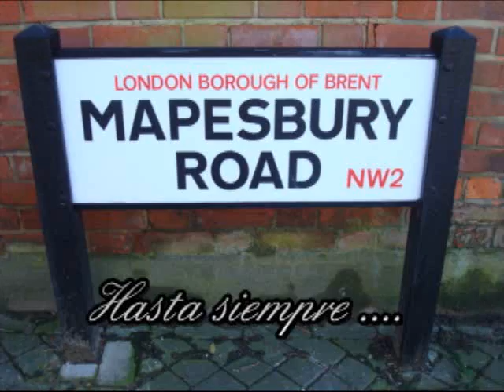mapesbury road 27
mis amigos de londres espero que seamos amigos siempreeeeeeeeeeeeeee y espero que os guste de corazonn va por vosotross eli,silvia ,lydia ,valentina, alba,maria cosimo,davide,gabriele,jose,maurizio.patrick.guille,cosimo2  chema y tanta gente como apasado x mi vida desde ke vivo en londres  gracias x ser asi chicos